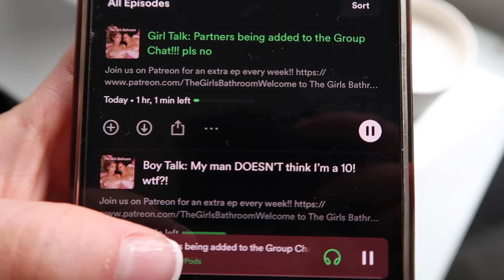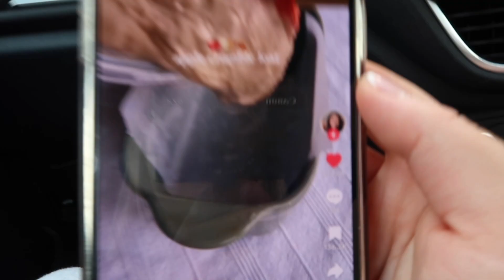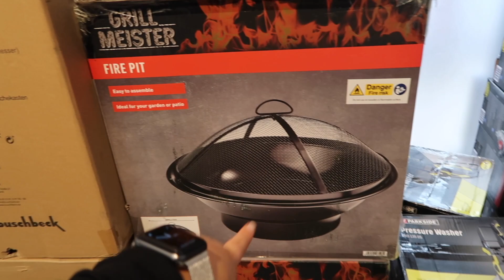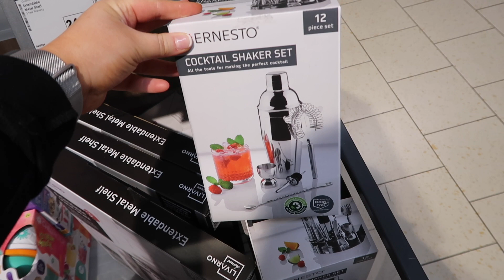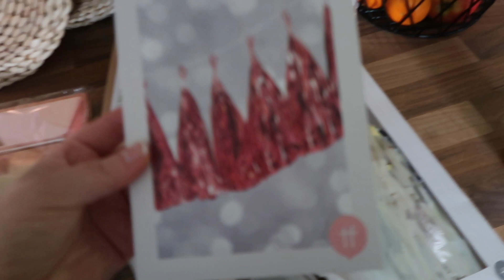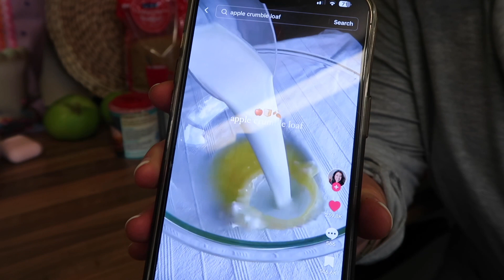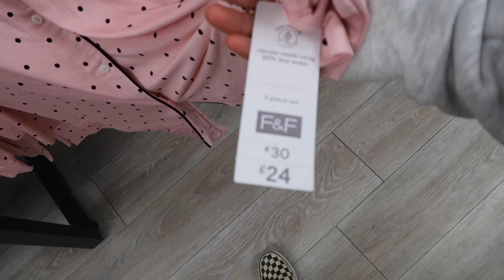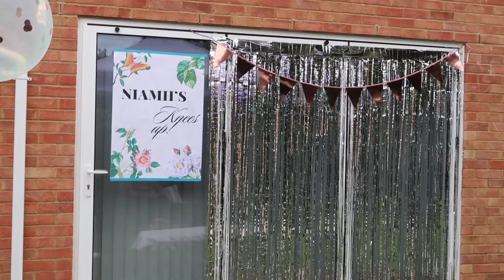VLOG BBY! | Food shop, baking & Birthday prep :) | Niamh Jones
Long time no see I know ... but hear me out - I have so many exciting videos planned and I cannot wait to get back into uploading! With cosy season upon us it would be rude not to!

Niamh xxxxx